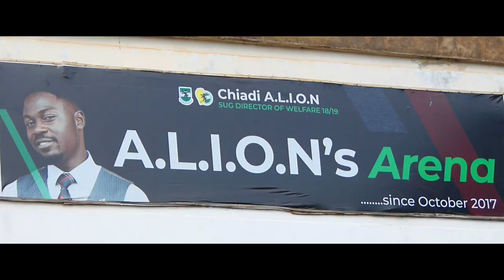A.L.I.O.N ANTHEM (Official Music Video)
SOLELY FOR YOUR ENTERTAINMENT 🔥🔥

This is the First Music Video Made in UNEC (University of Nigeria Enugu Campus) and it was Made possible by the one and only CHIADI ALION.

Enjoy yourselves, it's 🔥🔥🔥

ARTISTS
Steezy
PaulSongs | Instagram.com/iam_paulsongs
Gravity | Instagram.com/iamgravitee
JiMasun
D'One
Sijay
UrchKid  | Instagram.com/iamurchkid

HYPE MEN
K-Legal | Instagram.com/k_legalofficial
Victor | Instagram.com/sirvkto

DANCERS
Harrix
Vicwonder
Arinze
Nelson
 Obikeyz | Instagram.com/obikeyz
Gabriel | Instagram.com/superior_gabriel

Chiadi ALION

DIRECTOR/PRODUCER/EDITOR
DEDE UK

Facebook.com/dedeukTV
Twitter.com/dedeukTV
Instagram.com/dedeukTV